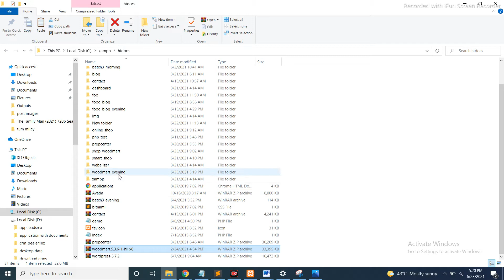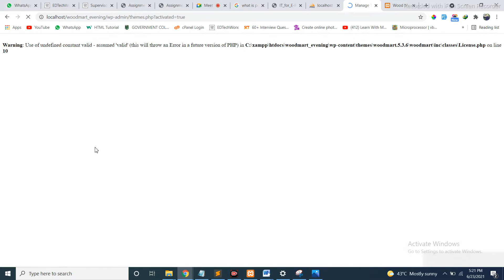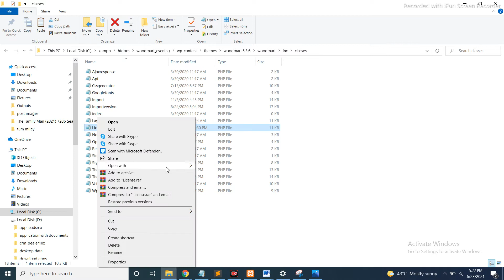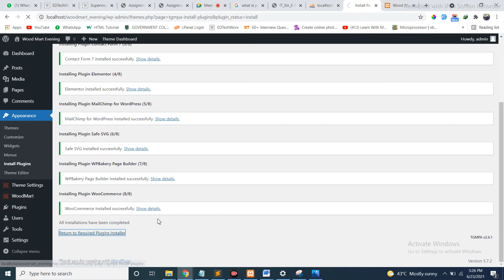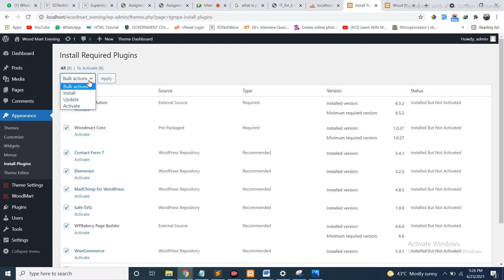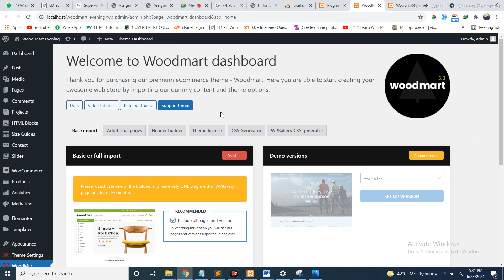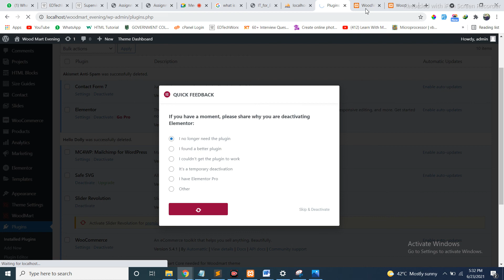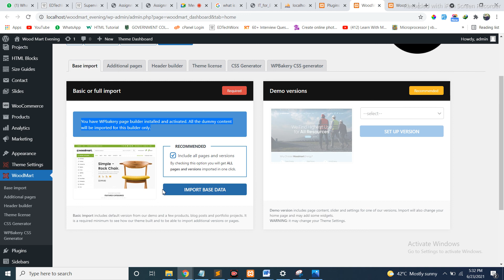WOODMART INSTALLATION/Lecture # 14/Web Development full course in Urdu| Baqar Butt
WOODMART INSTALLATION